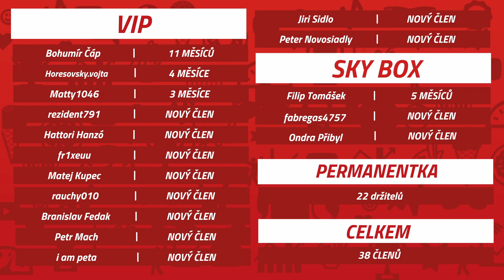FIFA 23 Kariéra | #2 | Kum Kum | Historická sezóna pro Independiente? | CZ Let´s Play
Vítejte u tohoto videa ze hry FIFA 23, v modu Kariéra trenéra. V tomto seriálu budeme hrát za argentinskou fotbalovou legendu Sergia Aguera. Fotbalista, který hrál za Barcelonu, ale také třeba za Manchester City se nyní vydává na dráhu trenéra. Začíná ve své rodné zemi, v Argentině a ujímá se vedení týmu CA Independiente, ve kterém začínal. Zde je pouze začátek, bude natolik úspěšný, aby získal lepší a lukrativnější angažmá a třeba vyhrál jako trenér Ligu mistrů? Což se mu jako hráči nikdy nepovedlo. Jako vždy děkuji, že se díváte.